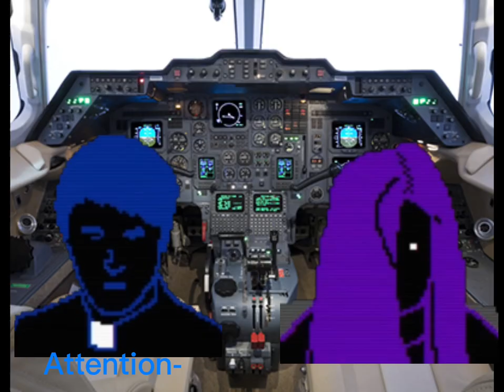John Ward goes to Hawaii | FAITH THE UNHOLY TRINITY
(re-upload because i wanted to fix something)

still gonna try to upload a video per day tho so come back tomorrow for more